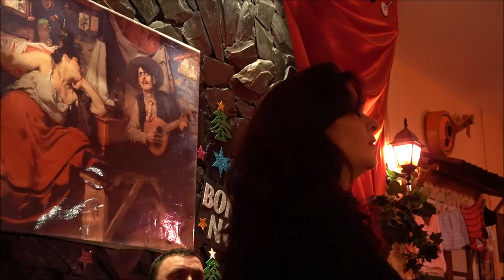SANDRA CORREIA "Sonhos quebrados" - Tarde de Fados no CLAF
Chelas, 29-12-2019